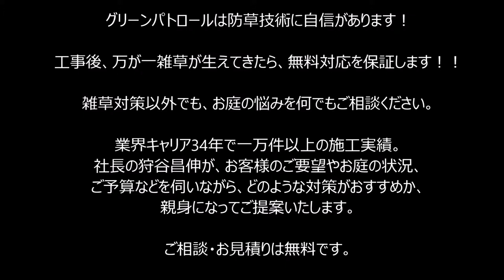雑草対策 駐輪場リフォーム2～土間コンクリート打ちで汚れず快適♪～